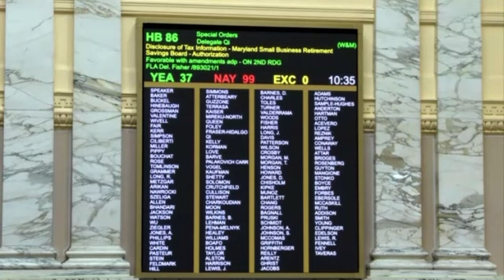Should Your Tax Returns Be Private?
Do you want the Comptroller of Maryland to share your tax information with private entities without your permission? HB 86 does just that.